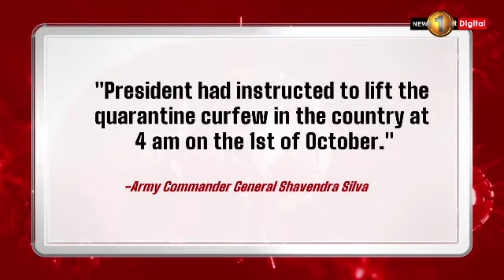Quarantine Curfew will be lifted on 01st October. Post-Lockdown Guidelines to be released.